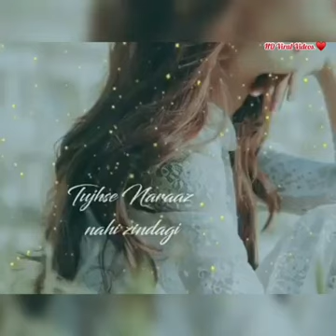Love status New Romantic whatsapp status song video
mp4
lenght 1:00